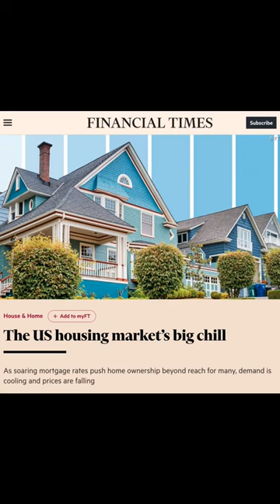INDUSTRY: US treasury Yields at 4%!?! Harper Gets it Right!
Maybe we should be watching more of HBO's industry to get trade ideas